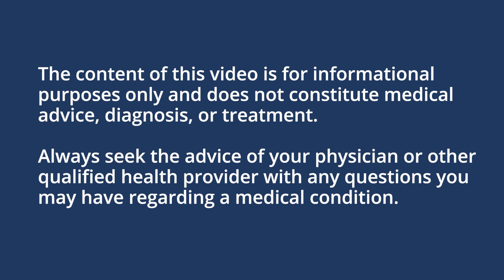Is Insemination (IUI) Successful Compared to Natural Conception?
Discover the truth about Intrauterine Insemination (IUI) success rates compared to natural conception in a discussion with Dr. Phillip Romanski from Shady Grove Fertility in New York.

Have a question, comment, or want to share your story?